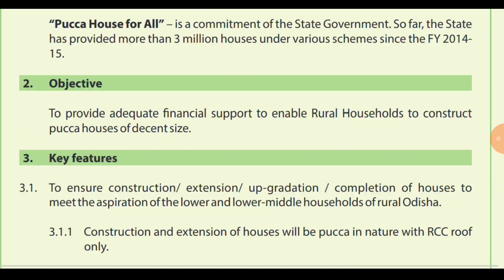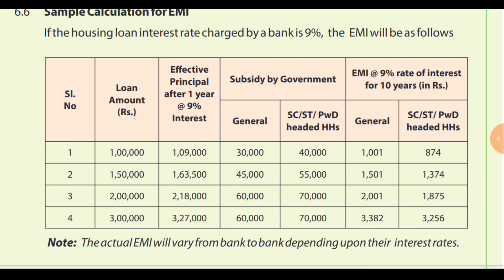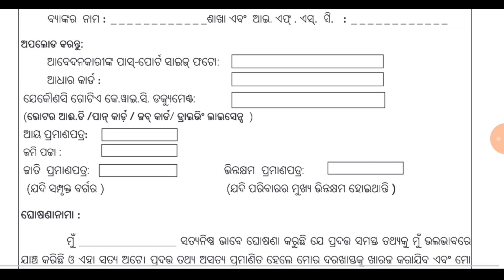Mo ghara Yojana Online Apply//Mo Ghara Loan//Mo Ghara Yojana Interest Rate Odisha 2023